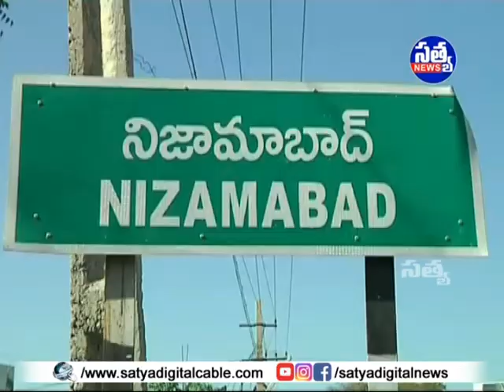|| విద్యుత్ సబ్ స్టేషన్ ను సందర్శించిన సాయి ఒకేషనల్ విద్యార్థులు ||